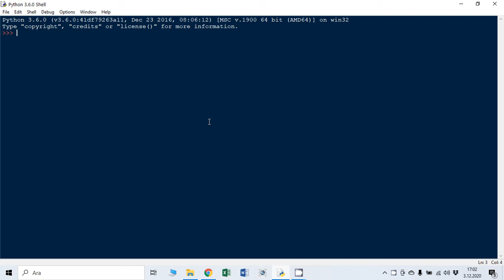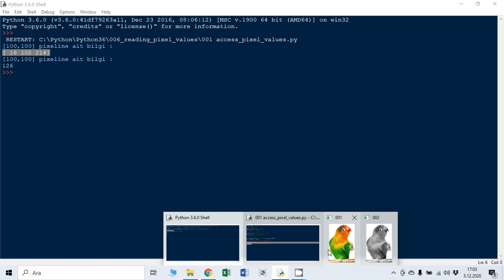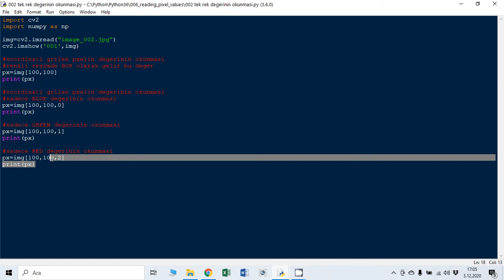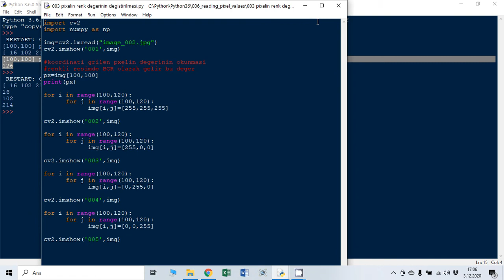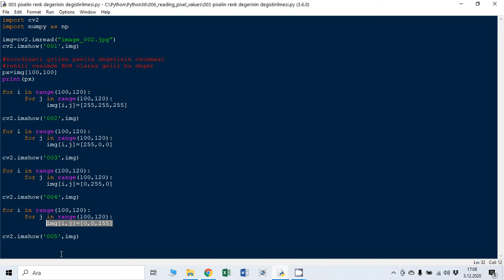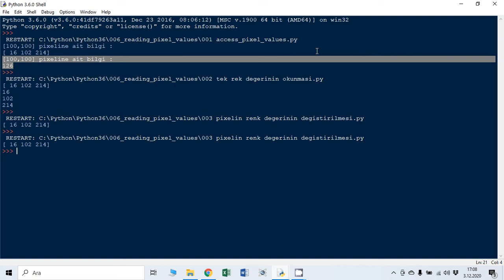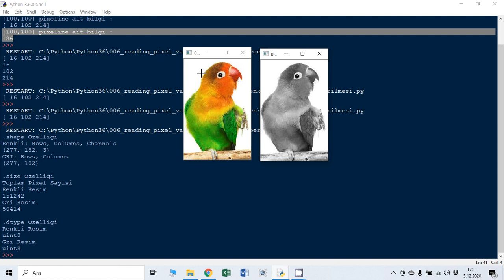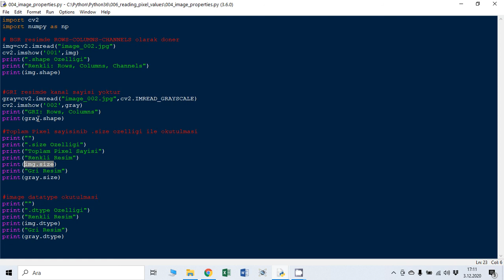OPENCV Python Ders011: Pixel Değerlerinin Okunması ve Renk Kanali Degerlerinin Değiştirilmesi